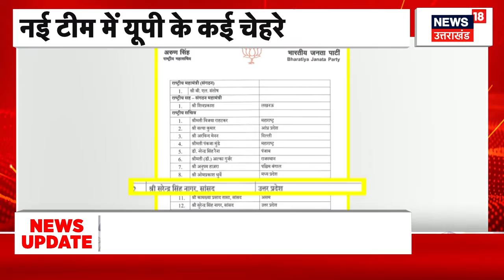Mission 2024: JP Nadda की नई टीम में UP-Uttarakhand से किन नेताओं को मिली जगह। BJP। Breaking News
BJP के अध्यक्ष JP Nadda ने अपनी नई टीम तैयार कर ली है. राष्ट्रीय उपाध्यक्ष, राष्ट्रीय महामंत्री, राष्ट्रीय महामंत्री (संगठन), राष्ट्रीय सह-संगठन महामंत्री और राष्ट्रीय सचिव समेत कई अहम पदों में बदलाव करते हुए कुछ नए चेहरों को मौका दिया गया है. इस लिस्ट में यूपी बीजेपी के नेताओं का दबदबा है. देखिए पूरी खबर...